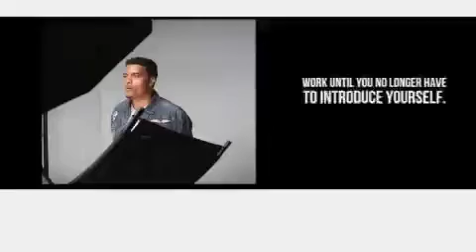TwonCruzOnVine comp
twon cruz, vine, viner, comp, twoncruzonvine, kim washington, chiwoodkim,